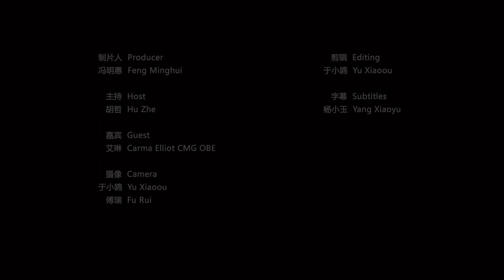Carma Elliot: Cultural exchange a bedrock for mutual benefit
2019 is the 40th year since the British Council, the UK’s international organization for cultural relations and educational opportunities, established its office in China. During the past four decades, the British Council has initiated and organized a fair number of cultural and educational exchange programs between China and the UK. How have these programs helped enhance mutual understanding between the two countries?

Director of the British Council China Carma Elliot, whose first encounter with China dates back over 30 years ago when she came to study at Fudan University in Shanghai, talks to China Daily website and shares her observations about China's societal changes over the last few decades, the achievements of China-UK cultural exchange activities, and her love for Chinese culture.